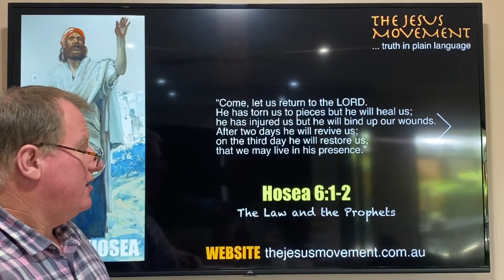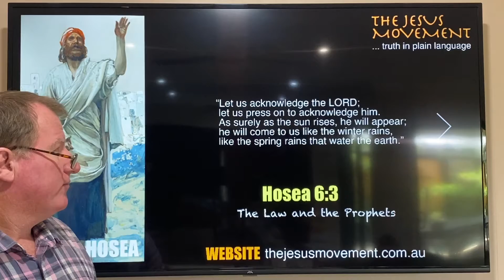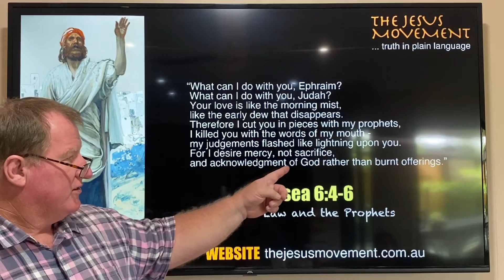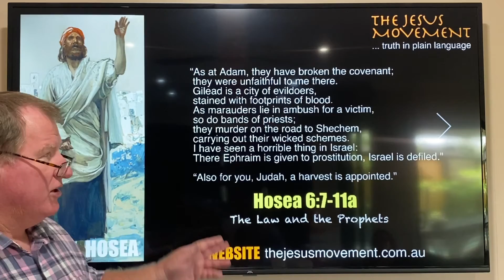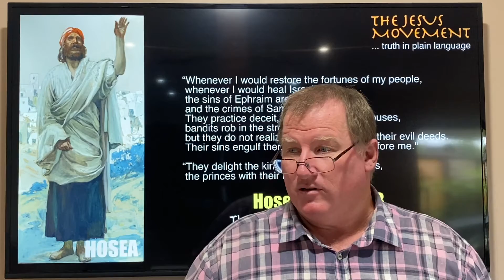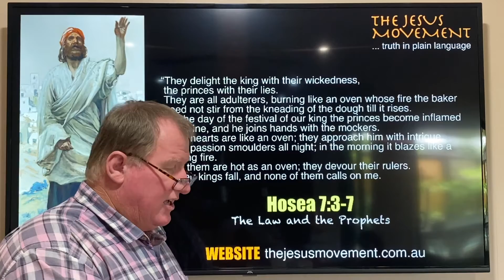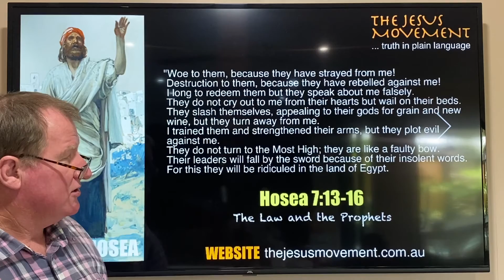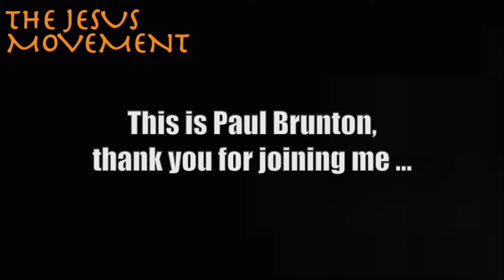Sermon 6: The Law and the Prophets: Hosea ... An Inflamed and Unrepentant Israel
Unrepentant and inflamed idol worshiping Israelites are called by God to return to relationship with Him ...

If you want to understand what the LORD has to say with a deeper understanding of the scriptures then join us to learn how this message impacts you today.

God bless ...